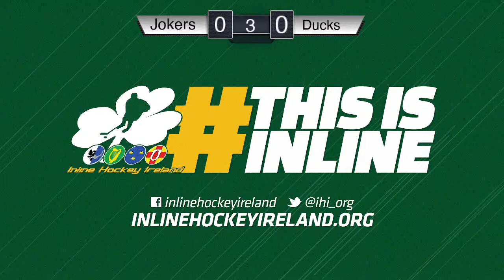Inline Hockey Playoffs 2022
Inline Hockey Ireland (IHI) is the national governing body for Inline Hockey in Ireland, both Northern Ireland and the Republic of Ireland. Inline Hockey Ireland is affiliated with the Federation Internationale de Roller Sports (FIRS) who are the international governing body of roller sports and Confederation European de Roller Skatings (CERS) who is the European governing body of roller sports.